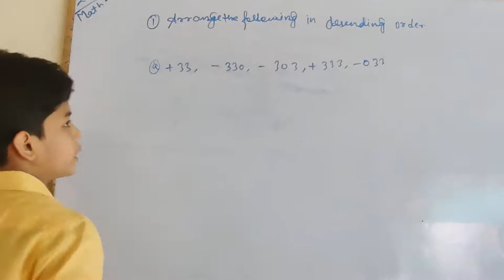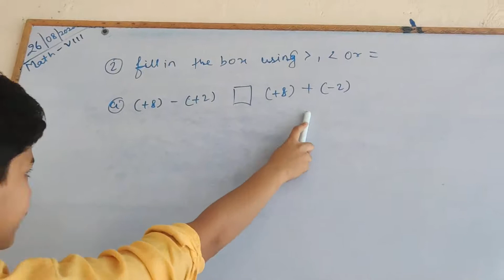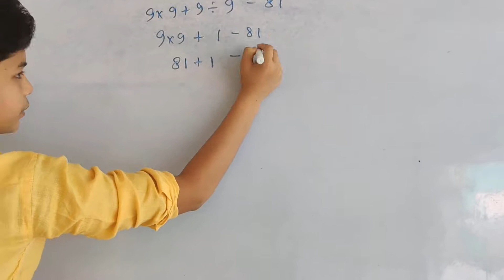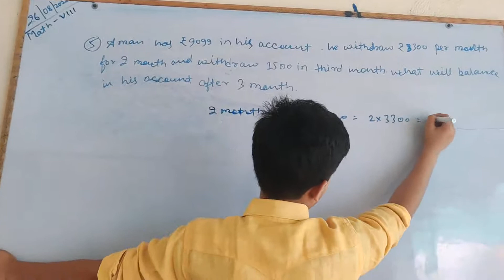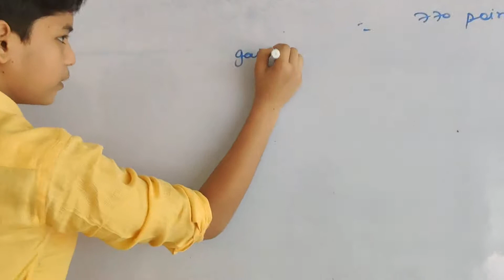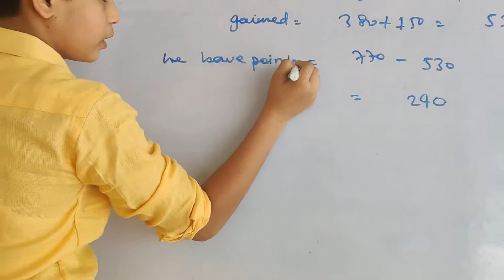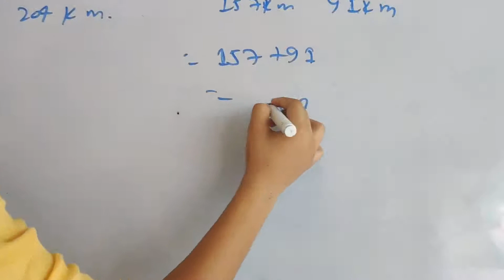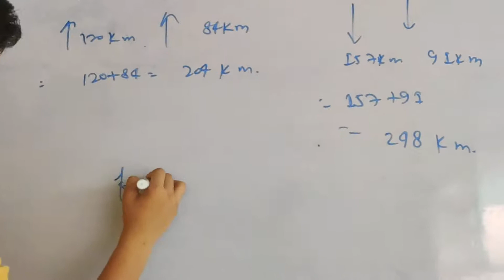CLASS 7,MATH,26 AUG compressed